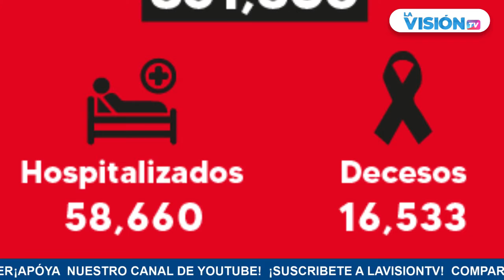✅LA VISIÓN NOTICIAS 30 DE MARZO 2021